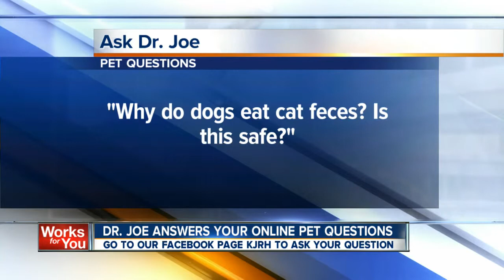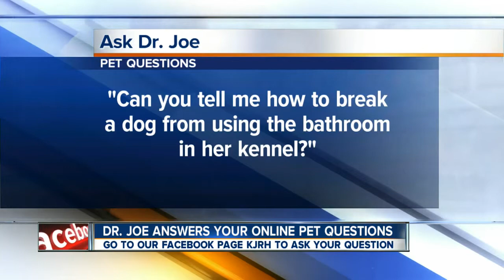Ask Dr. Joe Pet Questions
Dr. Joe answers viewers' online pet questions